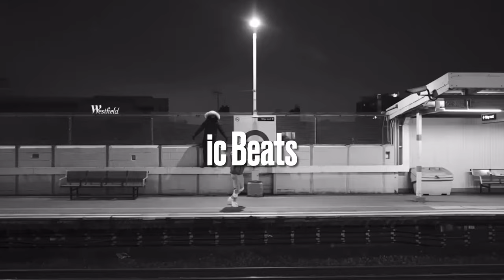Can We Kiss Forever - Kina (Official DRILL Remix)🤍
STREAM NOW⏬️

Free for nonprofit if you credit.

Sampled from:
Can We Kiss Forever? - Kina